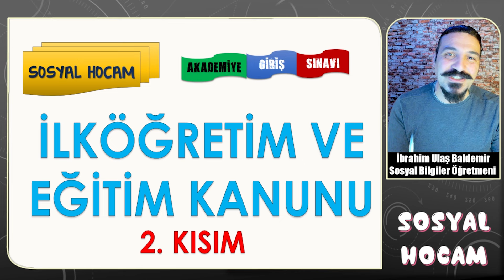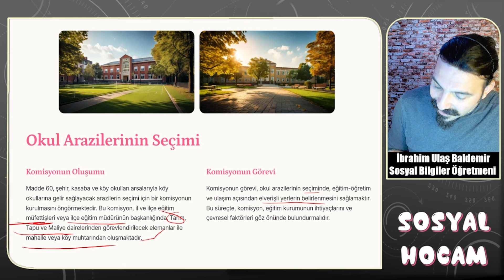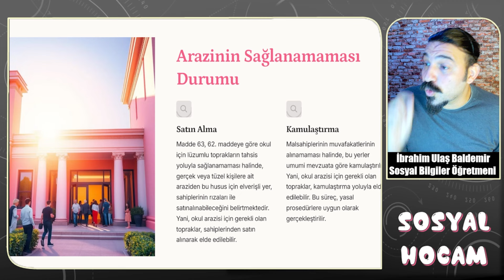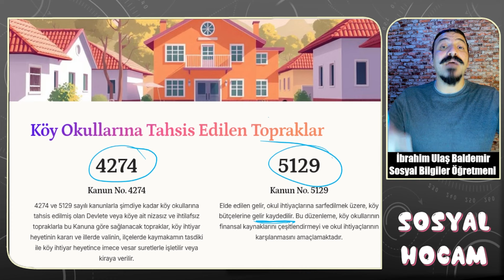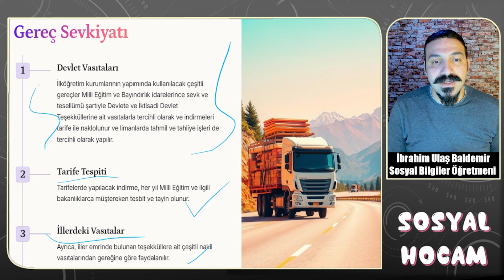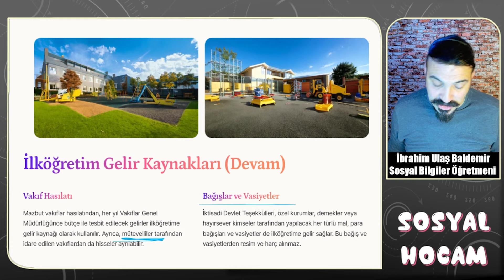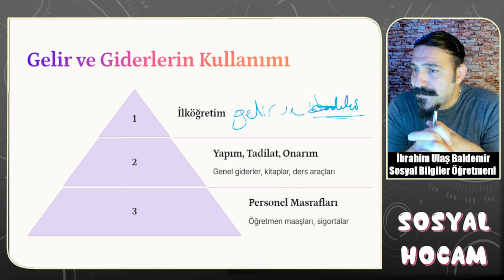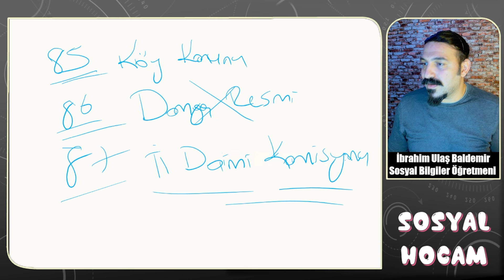İlköğretim ve Eğitim Kanunu - II | AGS - MEB 2025 | 4. Bölüm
Akademiye Giriş Sınavı içeriği için hazırlanan ders videosunun pdflerine aşağıdaki linkten indirebilirsiniz.